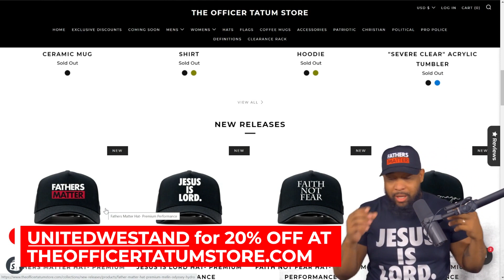Hilarious! Larry Elder REACTS to OJ's R0E v WADE video LIVE on Show!